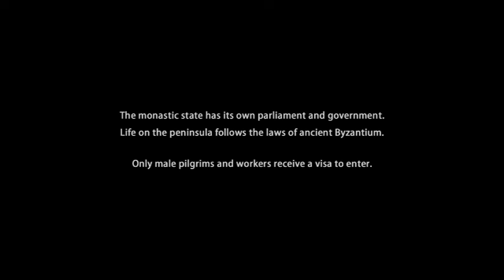☦︎ The Holy Mountain (film)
Only men are permitted to visit the territory, which is called the "Garden of Virgin Mary" by the monks.

We do not claim ownership of this material.